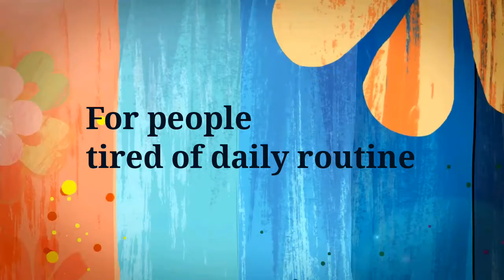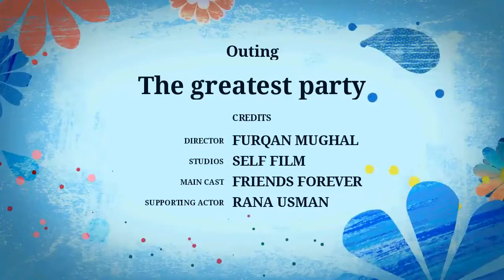UOL || FriendsForever Full Episode || creative vibes ||Short Film || HD || Pakistan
Comingsoon Mine Records Productions
University of lahore
full HD
full episode
video